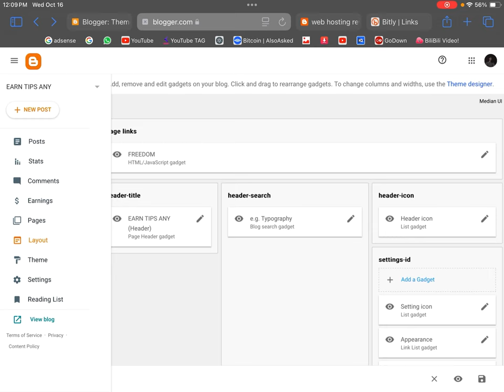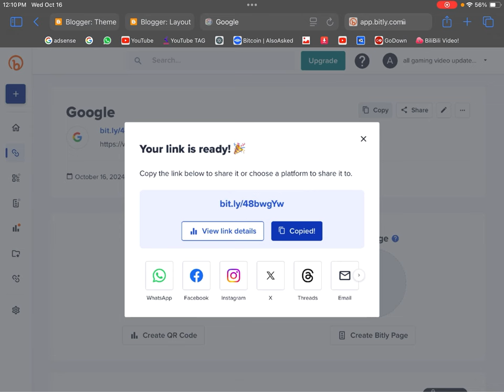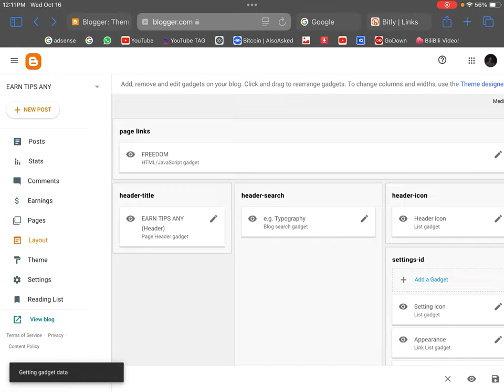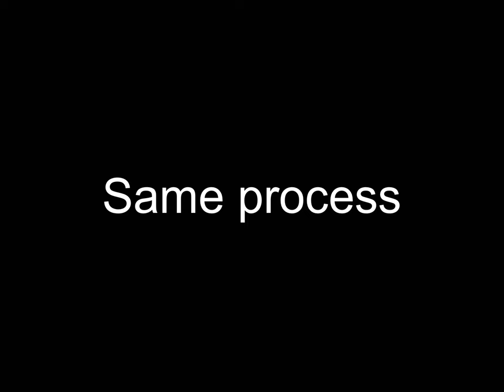How to setup blogger theme with adlinkfly || adlinkfly support blogger safe link theme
OG URL SHORT : Blogger Hidden Organic Safelink with dashboard view + cpm user login page